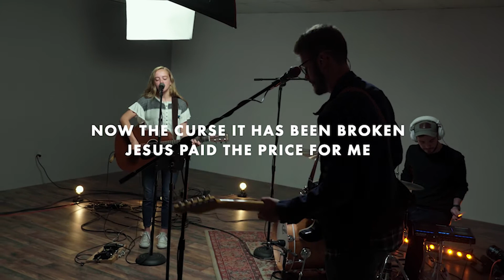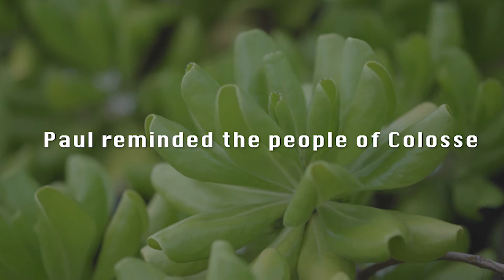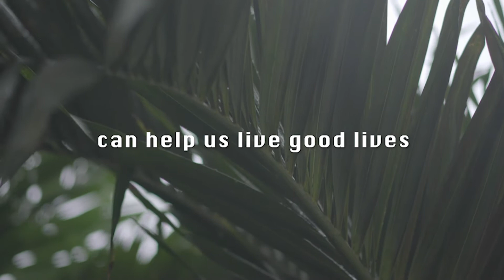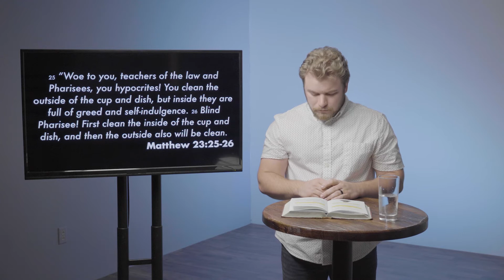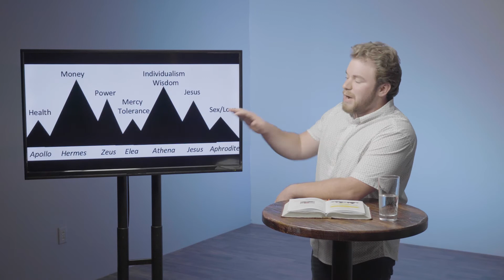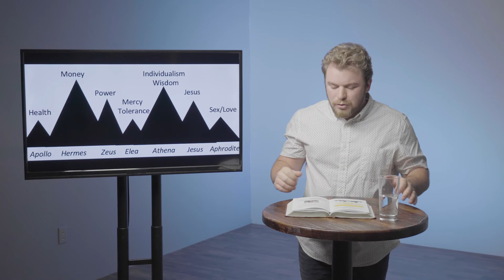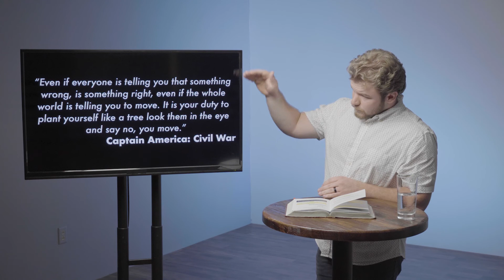Colossians - Week 2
Grace Church Barberton Campus | Ethan Taylor | June 13th 2021